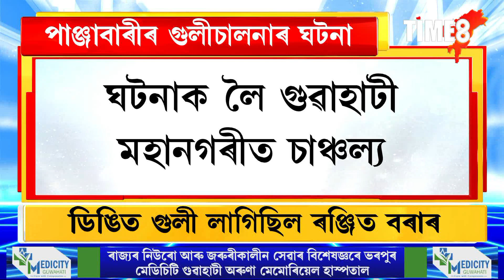পূৰবী ডেইৰীৰ বিতৰক ৰঞ্জিত বৰাক গুলীয়ালে দুৰ্বৃত্তই।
গুৱাহাটীত দিন-দুপৰতে ভয়ংকৰ গুলীচালনাৰ ঘটনা। পূৰবী ডেইৰীৰ বিতৰক ৰঞ্জিত বৰাক গুলীয়ালে দুৰ্বৃত্তই।